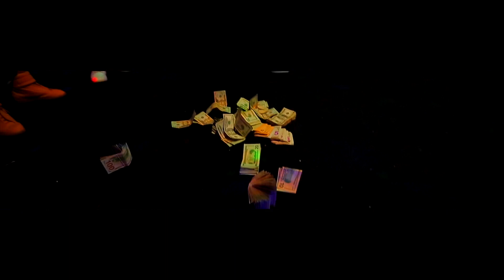So Gaudy - Bitch I Ain't Broke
Music Video by So Gaudy performing Bitch I Ain't Broke.